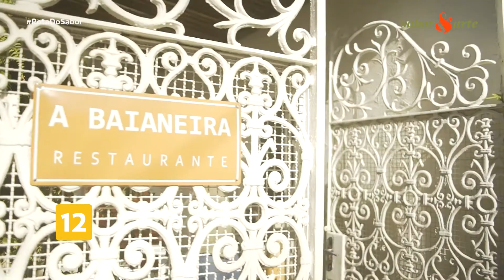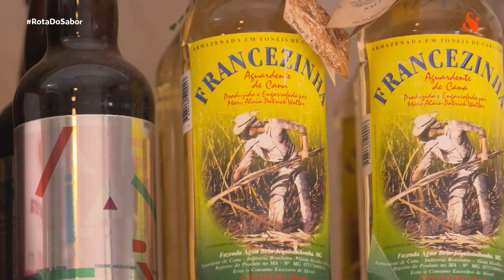Pitú com molho de açafrão da terra, da Chef Manuelle Ferraz | Rota Do Sabor (A Baianeira, Ep. 01)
Venha, ao lado de Josimar Melo, conhecer o restaurante A Baianeira, da Chef Manuelle Ferraz, e sua receita de pitú com molho de açafrão da terra, pirão e farofa de cebola.